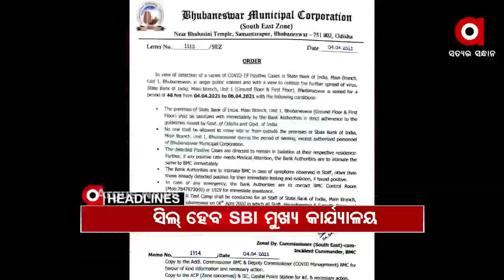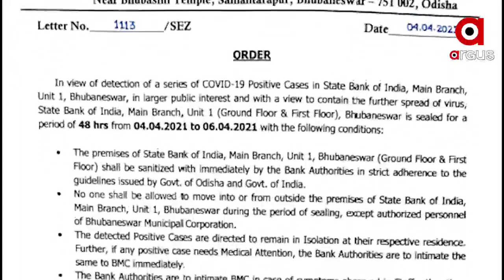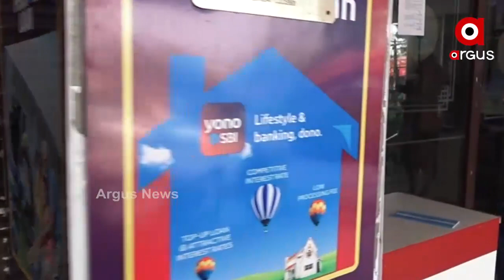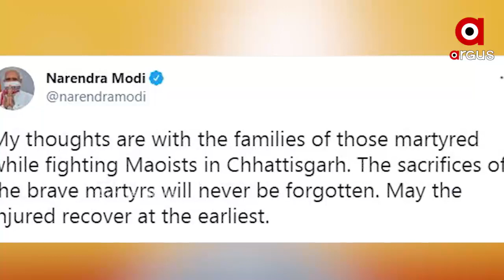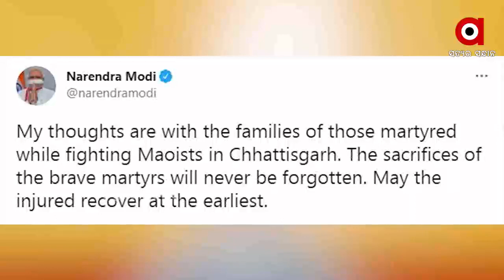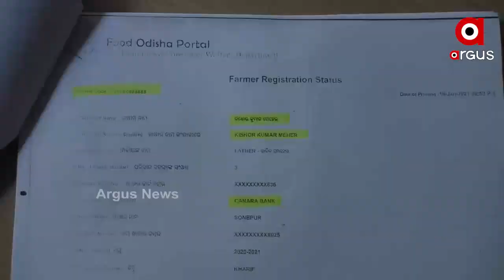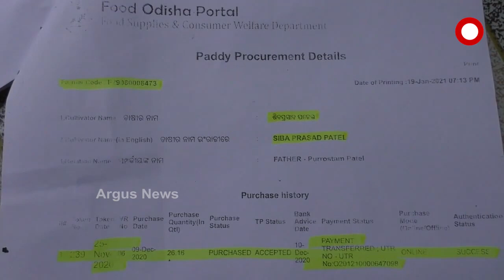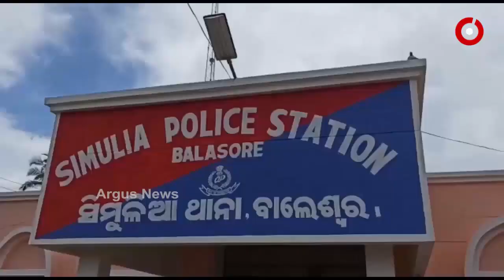Argus Update News 2PM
4ରୁ 5 ଦିନ ମଧ୍ୟରେ ରାଜ୍ୟରେ ଦିନ ବେଳେ ଲାଗୁ ହୋଇପାରେ କର୍ଫ୍ୟୁ...

ଖୁବଶୀଘ୍ର ସିଲ ହେବ ଭୁବନେଶ୍ୱର ସ୍ଥିତ ଏସ ବି ଆଇ ମୁଖ୍ୟ କାର୍ଯ୍ୟାଳୟ...

ବିଜାପୁରରେ ମାଓବାଦୀଙ୍କ ବର୍ବରକାଣ୍ଡ... ନକ୍ସଲ ଆକ୍ରମଣରେ 22 ଯବାନ ସହିଦ...

ସିଏଜି ରିପୋର୍ଟ ଖୋଲିଲା ରାଜ୍ୟର ସଙ୍ଗୀନ ସ୍ଥିତି...

ରାଜ୍ୟରେ ଆଜି 471 ପଜିଟିଭ...ସୁନ୍ଦରଗଡ଼ରୁ ସର୍ବାଧିକ 85 କେସ୍‌...

ଗଂଜାମ ସାନଖେମୁଣ୍ଡିରେ ଜନନୀ ଯନ୍ତ୍ରଣା... ଗାଁକୁ ରାସ୍ତା ନଥିବାରୁ ଆସିପାରିଲାନି ଆମ୍ବୁଲାନ୍ସ...

ବୁଝାଇବା ପରେ ହଟିଲେ... ଗାନ୍ଧୀ ମୂର୍ତ୍ତିତଳୁ ଧାରଣାରୁ ଉଠିଲେ ବିଜେପି ବିଧାୟକ...